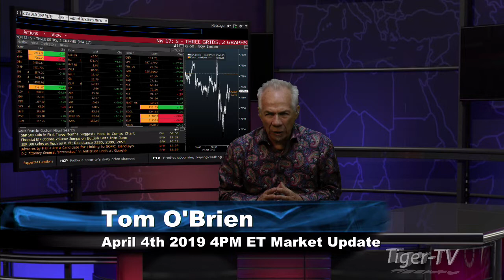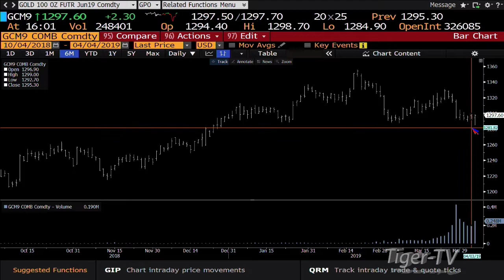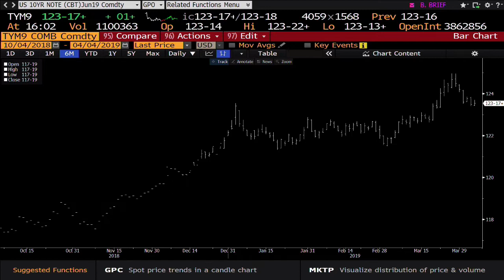April 4th, 4PM ET Market Update with Tom O'Brien on TFNN